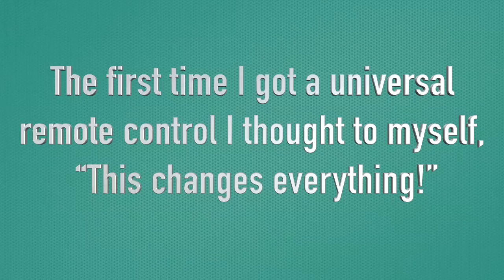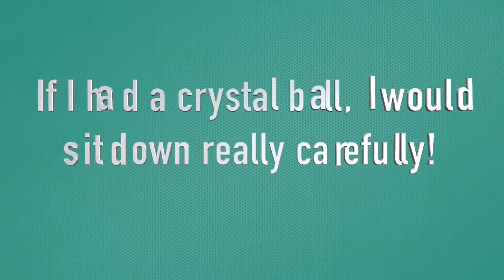10 Really Lame One-Liners Jokes: Quick Laughs with Wolfgang Riebe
10 Really Lame One-Liners Jokes: Quick Laughs with Wolfgang Riebe

Entertainer and Mind shift master, Wolfgang Riebe shares 10 lame one-liner jokes to bring a smile across your dial!

The online e-book with 500 Crazy questions is available in all electronic formats

Comedy Magician, Speaker & Entertainer, Wolfgang Riebe enjoys creating Memorable Magical Moments with a unique selection of humorous videos for YouTube.

He is an international Comedy Corporate Magician and Keynote Speaker and has entertained and inspired millions of people during the last 27 years. He has also appeared in over 150 countries live and is a multi and best selling author and TV star of numerous of his own 'prime-time' TV series..